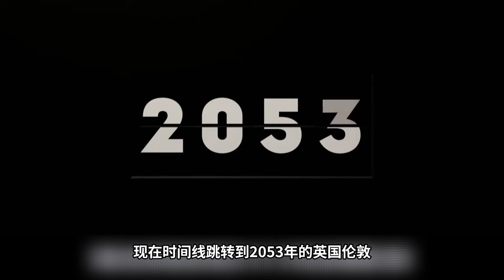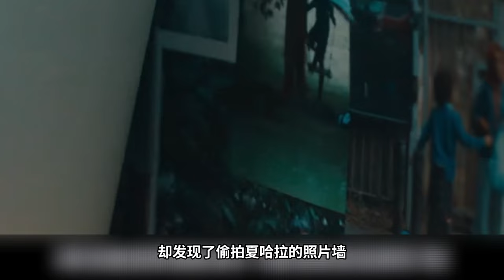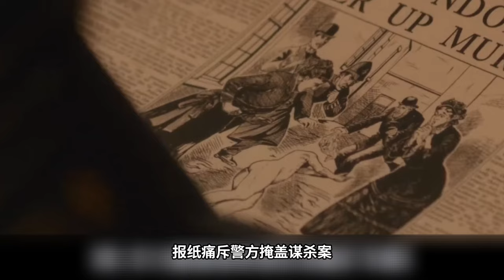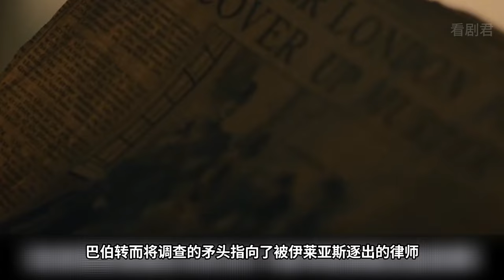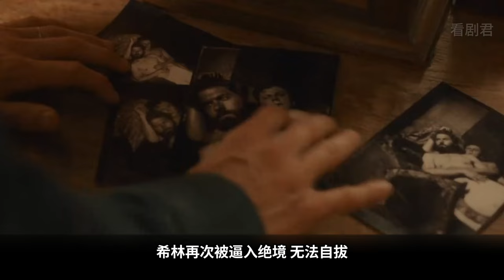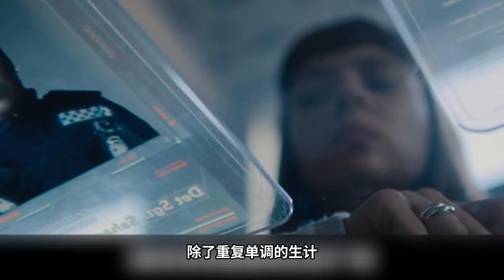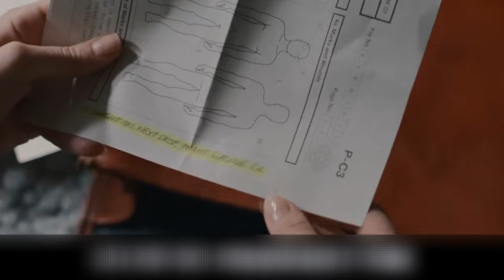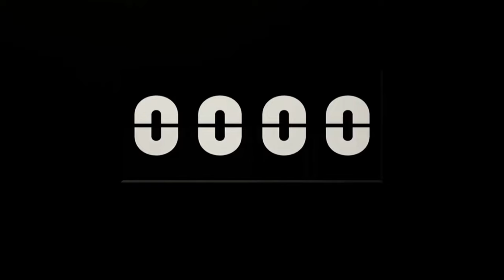一口氣看完《屍體》！ 男子跨越時空回到過去，只為了重新點燃城市的毀滅導火線？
《搜尋屍間線》是一部情節曲折的犯罪題材劇集，改編自司史潘塞別出心裁的圖像小說。 1890 年、1941 年、2023 年和 2053 年，同一具屍體在倫敦東區的恆盛巷被發現，每個時期都有一名偵探必須要對此進行調查。 隨著幾十年來的聯繫越來越緊密，偵探們很快就發現他們的調查是相互關聯的，而一位神秘的政治領袖伊萊亞斯·曼尼斯（斯蒂芬·格拉漢姆飾）變得越 來越重要。 他是否參與了這起謀殺案？ 還是有更險惡的事情在作祟？ 為了解開這個謎團，我們的四名偵探必須以某種方式合作，揭開一個跨越 150 多年的陰謀。